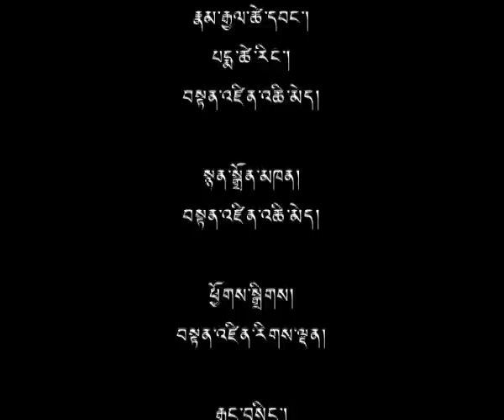26 May 2015 - TibetonlineTV News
Headlines: ◆ His Holiness the Dalai Lama to Commence 3-Day Teaching at Upper TCV ◆ Local Tibetans Gather to Pray for Recent Self Immolator in Tawu, Eastern Tibet ◆ Speaker Penpa Tsering Speaks on Tibetan Democratic Transition at Tibetan Youth Leadership Workshop ◆ Tibetans in Nepal Pray for Victims of Recent Earthquake ◆ Tibet Supporters in Mandi and Rewalsar Meet to Discuss Tibet Situation  ◆ US-Based Tibetan Youths Form Middle Way Approach Campaign Group (Youth for Umaylam)